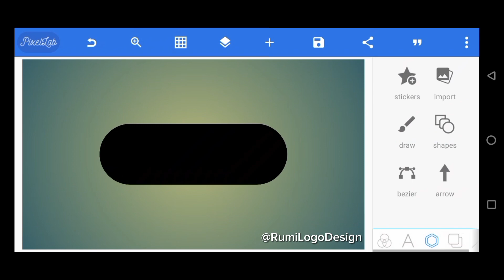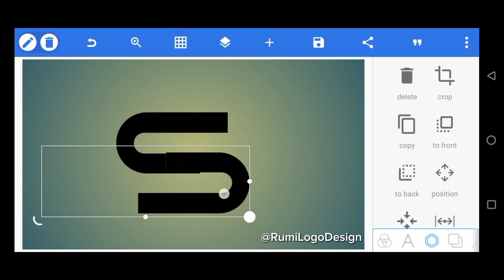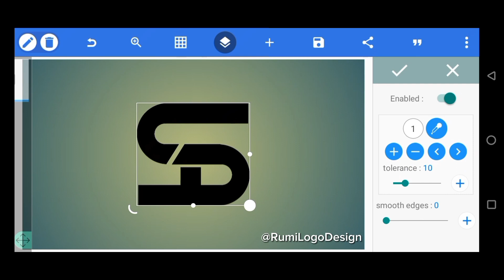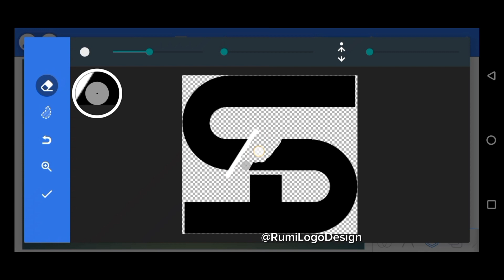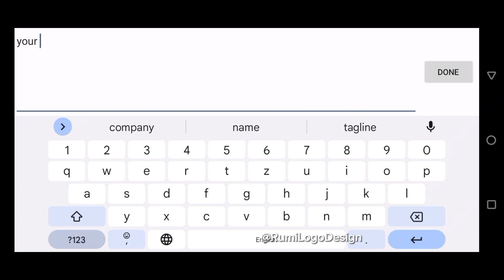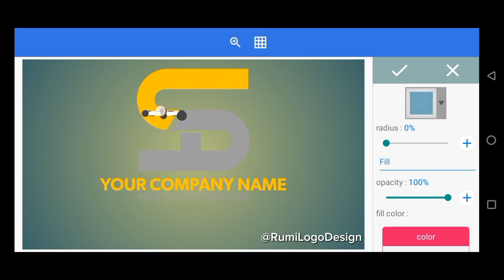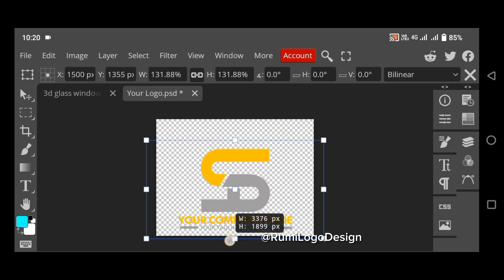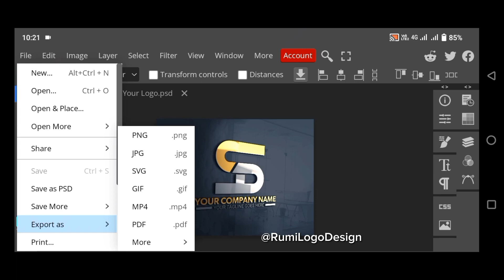How to make/creative SD 3d Logo mockup Design pixelLab tutorial